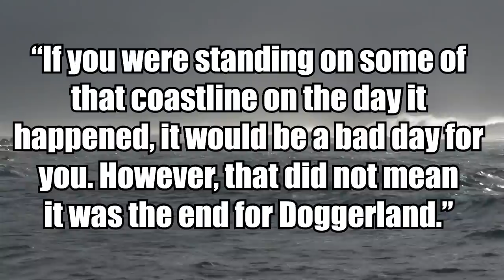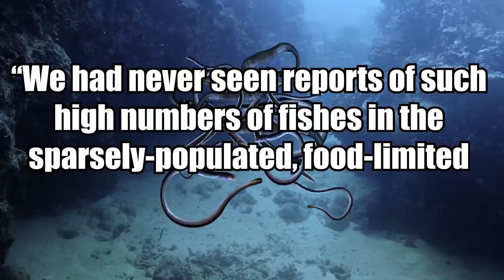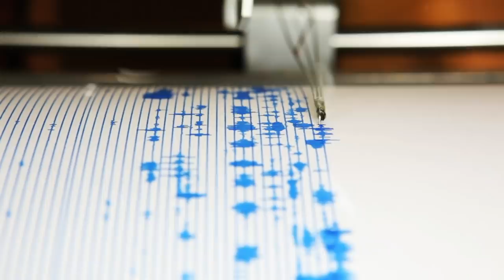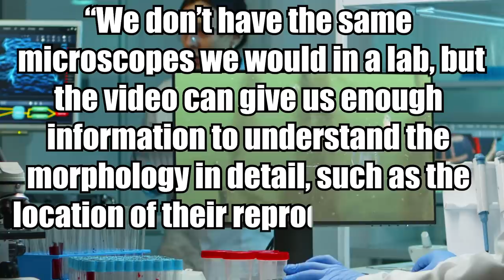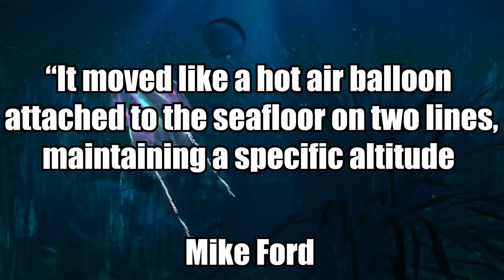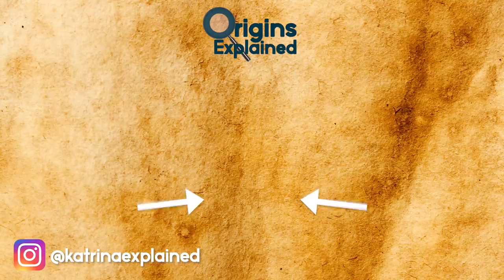9 Most Amazing Recent Discoveries!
From new species of animals to what space sounds like, here are 9 amazing recent discoveries!

9. New Shark Species
Recently, scientists discovered not one, but two new species of shark! You’d think that given all the technology we have that we’d have found all the big animals there are to know, but the ocean is still full of surprises! They’ve been affectionately named Kaja’s and Anna’s sixgill sawsharks, respectively and were discovered during a research project investigating small scale fisheries.

8. The Sound Of A Supernova
There is no sound in deep space, for the most part, but some of the events that happen there would make rather interesting -- or, perhaps, terrifying -- noises if they could, according to a recent NASA study. Thanks to the agency’s new “data sonification” program, it’s now possible to experience what some space phenomena would theoretically sound like, including that of an exploding supernova.

7. South America’s First Diplodocid
In 2014, scientists in Patagonia, Argentina announced the discovery of a new sauropod species, Leinkupal laticauda. It’s another long-necked relative of Apatosaurus and Diplodocus and it is the first of its kind ever found in South America.

6. Lost Islands
New research shows that a submerged stretch of land called Doggerland,  partially survived an ancient tsunami around 6200 B.C. Doggerland once connected Great Britain and the Netherlands, but now sits at the bottom of the North Sea.

5. Poisonous Rats
For most people, a rabbit-sized rat sounds terrifying enough on its own. But one rodent species, the African crested rat (Lophiomys imhausi), is not only huge, its fur contains large concentrations of deadly toxins. Just a few milligrams could potentially kill a human.

4. Record-Breaking Deep Sea Swarm
A swarm of 115 cutthroat eels (Ilyophis arx) recently broke the unique world record for being the largest number of fish ever spotted at one time in the abyssal ocean, a perpetually dark layer that sits between 9,800 and 19,700 feet (3,000-6,000 meters) beneath the water’s surface.

3. Submerged Supervolcano
A newly-published study suggests that there may be an enormous supervolcano lurking beneath Alaska’s Aleutian Islands, citing a recently discovered massive crater as evidence that four or more of the region’s underwater volcanoes are linked together.

2. New ‘Blob’ Species
National Oceanic and Atmospheric Administration (NOAA) scientists recently announced the first-ever identification of a marine species based solely on high-definition deep sea footage.

1. A Mountainous Growth Spurt
It looks like the Swiss Alps are growing noticeably fast! A new study found evidence of a growth spurt, challenging the findings of two previous studies, which claimed that the mountain range is not eroding or changing in size at all. If you like to go skiing, the slopes are getting even taller!